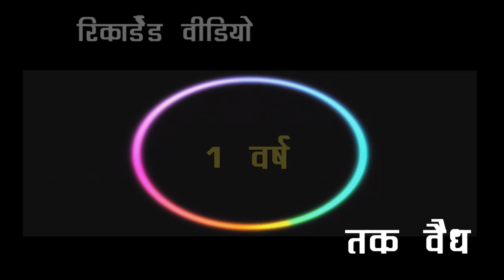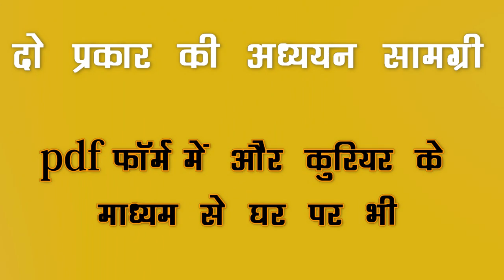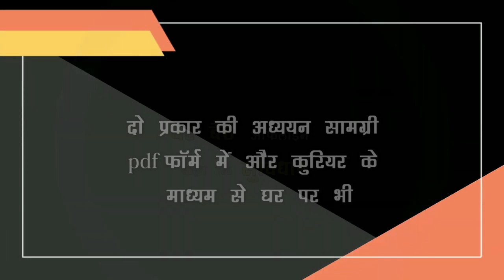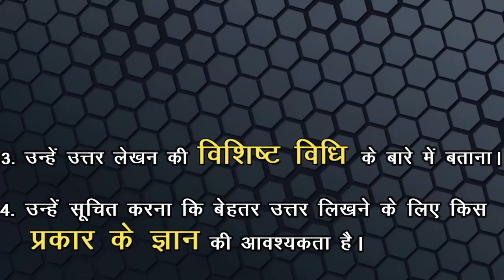OUR ONLINE COURSES || HISTORY OPTIONAL BY MANIKANT SINGH || THE STUDY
🔥🔥ONLINE LIVE BATCH || ONLINE RECORDED COURSE || PEN DRIVE COURSE || ANSWER ENRICHMENT COURSE || MANIKANT SINGH || THE STUDY || HISTORY OPTIONAL
👉 प्रिय दर्शकों,
                      जिस प्रकार से हजारों की संख्या में अभ्यर्थियों ने हमारे सभी ऑनलाइन कोर्स और Pendrive course को ज्वाइन किया और सराहा है, यह निश्चित ही हमारे लिए उत्साहवर्धक है।
दरअसल, आज हम आपको अपने ऑनलाइन लाइव बैच और ऑनलाइन रिकॉर्डेड बैच के साथ-साथ Pendrive कोर्स और Answer Enrichment Course की विशेषताओं से अवगत कराना चाहेंगे ताकि आप सभी को यह ज्ञात हो सके कि हमारा कोर्स आपकी सिविल सर्विसेज परीक्षा की तैयारी के लिए कितना लाभदायक है।
सर्वप्रथम हम आपको अपने ऑनलाइन लाइव बैच की विशेषताओं  से अवगत कराते हैं-
✔प्रथम इसका उद्देश्य उन अभ्यर्थियों को ऑफलाइन कक्षा जैसी सुविधा को उपलब्ध करना है जो हमारे ऑफलाइन बैच में शामिल नही हो सकते
✔दूसरा, इसमें इस बात का पूरा ध्यान रखा गया है कि उन्हे घर बैठे ऑफलाइन कक्षा कि सुविधाएं प्राप्त हो जाए मसलन प्रतिदिन मणिकांत सर द्वारा डाउट क्लियर किया जाएगा, उत्तर भेजने और मुल्यांकन कराने की सुविधा होगी, weekly टेस्ट में शामिल होने आदि सुविधाएं उपलब्ध है।
✔तीसरे इस बैच में लाइव क्लास के पूरक के रूप में रिकॉर्डेड वीडियो भी दिया जाता है, ताकि यदि किसी अभ्यर्थी की लाइव क्लास किसी तकनीकी या अन्य कारणों की वजह से छूट जाती है तो वह रिकॉर्डेड वीडियो के माध्यम से अपनी तैयारी जारी रख सकें। रिकार्डेड वीडियो की अवधि 1 वर्ष तक वैध रहेगी। साथ ही अभ्यर्थियों को प्रत्येक वीडियो 5 बार देखने की सुविधा दी गयी है।
✔ऑनलाइन लाइव बैच के अभ्यर्थियों को स्टडी मटेरियल कुरियर के माध्यम से पहुँचाया जाता है।
✔ऑनलाइन रिकार्डेड कोर्स History Optional के लिए एक संपूर्ण कोर्स है और यह हिंदी एवं English दोनों माध्यम के लिए उपलब्ध है।
✔इसमें आपको एक साथ कुल 180 Video कक्षाएं दी जाएँगी, साथ ही आपको मैपिंग के लिए 7 पृथक Videos भी प्रदान की जाएँगी।
✔प्रत्येक 15 दिनों पर मणिकांत सर द्वारा Doubt Clearance Class का आयोजन किया जाता है, जिसके विषय में सूचना what’s App के माध्यम से दे दी जाती है और इस Doubt Clearance Class में अभ्यर्थी अपनी तैयारी और कोर्स से संबंधित कोई भी Doubts मणिकांत सर से क्लियर कर सकते हैं। अभ्यर्थियों के सभी doubts क्लियर करने के पश्चात मणिकांत सर द्वारा Answer Writing Practice करवाई जाती है और फिर practice के लिये नए question दिए जाते है, जिसे आप लिख कर चेक करा सकते है।
ऑनलाइन लाइव बैच और ऑनलाइन रिकॉर्डेड कोर्स का संचालन हमारे एप्लीकेशन 'The Study By Manikant Singh’ पर किया जाता है। एप्लीकेशन को डाउनलोड करने का लिंक वीडियो के डिस्क्रिप्शन में दे दिया गया है।
अब हम आपको पेनड्राइव कोर्स की कुछ प्रमुख सुविधाओं से अवगत कराते हैं।
✔ यह इतिहास optional के लिए संपूर्ण कोर्स है।
✔ यह हिंदी तथा इंग्लिश दोनों माध्यम में उपलब्ध है।
✔ यह कोर्स मॉड्यूल-वाइज भी उपलब्ध होगा। अर्थात अभ्यर्थियों को इतिहास का खंड विशेष भी उपलब्ध कराया जाएगा।
✔ फुल कोर्स की अवधि 1 वर्ष तथा मॉड्यूल की अवधि 6 महीने होगी। इसमें अभ्यर्थियों को प्रत्येक वीडियो 5 बार देखने की सुविधा दी गयी है।
✔ फिर अभ्यर्थियों के doubt clearance के लिए उन्हें Batch Coordinator से जोड़ा जाएगा, जहां समय-समय पर कॉल कर वे अपना doubt clear कर सकते है।
✔इसमें भी आपको दो प्रकार की अध्ययन सामग्री मिलेगी, प्रथम कक्षा के साथ ही आपको pdf फॉर्म में मिल जाएगा और दूसरी प्रकार की अध्ययन सामग्री हार्ड कॉपी के रूप में कुरियर के माध्यम से घर पहुँचाए जाएंगे।
✔ इसके अलावा, इसमें Answer Writing Facility भी दी गयी, जिसमें प्रत्येक सप्ताह आपको प्रश्न दिए जाएंगे और आपकी कॉपी चेक की जाएगी।
अब हम आपको Answer Enrichment Course की कुछ प्रमुख सुविधाओं से अवगत कराते हैं।
✔इस कोर्स की सम्पूर्ण कक्षा मणिकांत सर द्वारा ली गयी है। जिसमें सर द्वारा प्रत्येक question के मॉडल आंसर को discuss किया गया है।
✔ यह हिंदी एवं English दोनों माध्यम के लिए उपलब्ध है।
✔Hindi माध्यम वाले कोर्स में कुल 42 lecture होंगे और इंग्लिश माध्यम वाले कोर्स में कुल 41 lectures होंगे। दोनों माध्यमों में प्रश्नों की संख्या 300 से अधिक है।
✔ इस कोर्स की वैधता 6 महीने है। यह कोर्स हमारे एप्लीकेशन ‘The Study by Manikant Singh’ पर उपलब्ध होगी।
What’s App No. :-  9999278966